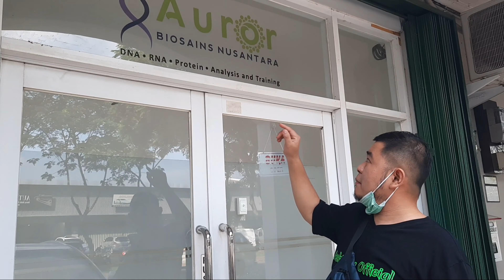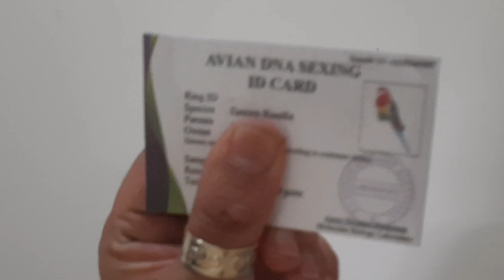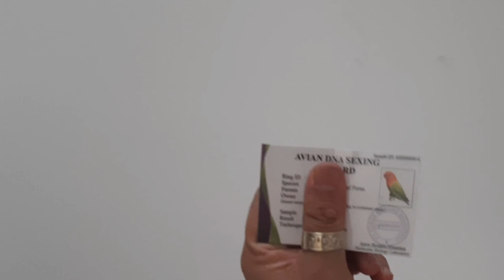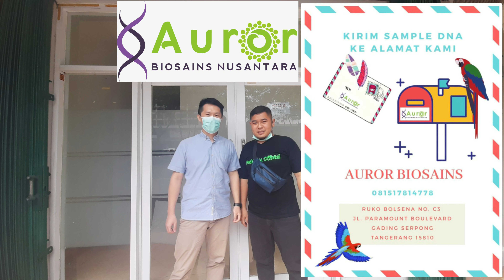Cara membedakan jenis kelamin burung paling akurat 99,99%. Recommended !!!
Halo teman hobi. Ada yang tau dna burung yg recommended?
Ni sy kasih salah satu tempat recommended d tangerang dengan harga terjangkau dan hasil cepat..
Ni alamat Auror biosains Nusantara
Ruko Bolsena No. C3, Jl. Paramount Boulevard, Curug Sangereng, Kelapa Dua, Tangerang, Banten 15810